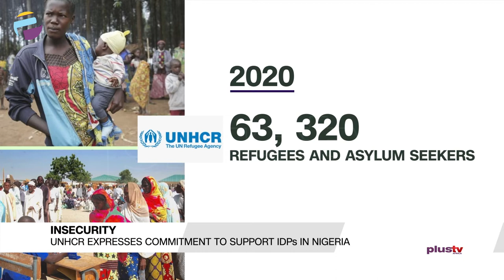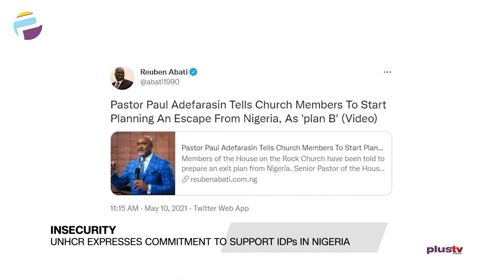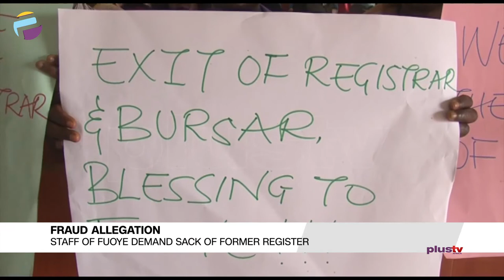Operation Zenda Uncover Six Decomposing Bodies In Benue | UNHCR Expresses Support For IDPs In Nig.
Airing on Mondays 11:30AM WAT
Repeats On Fridays 11AM, Saturdays And Sundays 7:00AM WAT

Reports Making The News:
Benue State: Operation Zenda Uncovers Six Decomposing Bodies In Katsina-Ala
Insecurity: UNHCR Expresses Commitment To Support IDPs In Nigeria
Maritime Security: NIMASA Completes Deep Blue Project, Receives Special Mission Aircraft
Federal University Oye Ekiti: Staff Demand Sack Of Former Register, Mr. Odusanya Olatunbosun
COVID-19: Nigerians Express Reservations About New Restrictions